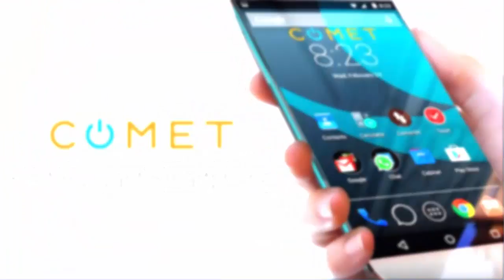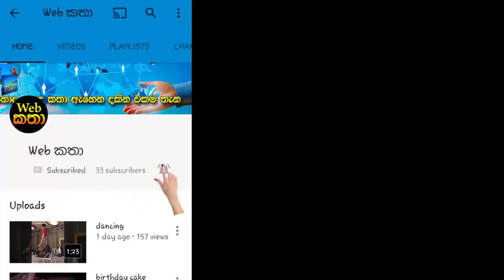අඩි කිහිපය ජලයේ යටට ගිලුනත් ජලයේ පාවෙන ලෝකයේ පළමු දුරකථනය ඔබ වෙනුවෙන්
අඩි කිහිපයක් යටට ගිලුණත් ඇතුලට ජලය කාන්දු නොවන දුරකථන තනන්නට නිෂ්පාදන සමාගම් උනන්දු වුණාට ඒවා ගැලපෙන්නේ ඉහළ පැලැන්තියේ පිහිනුම් තටාකවලට මිසක් අඩි ගණන් ගැඹුරු අපේ ගංගා ඇළ දොළවලට නම් නෙවෙයි. මේ අතරේ ජලයට වැටුණත් ජලය කාන්දු නොවී ක්ෂණිකව උඩ ඉපිලෙන්නට සමත් දුරකථනයක් තාක්ෂණික ලොව පෙරැළියක් ඇති කළා